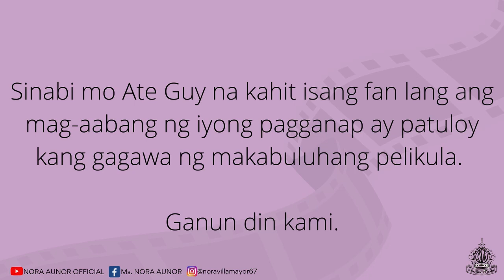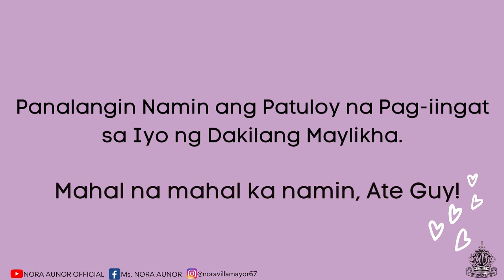Special Greetings from Noranians & Friends PART 2 | Nora Aunor Official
Any portions lifted fThisrom any part within the total timeframe of this video, that will be, or has been used on other videos, vlogs, comments, displays, showcasing on other Live Streams, as well as personal use within the YouTube platform WITHOUT A FORMAL request and/or permission, will be subject to a copyright claim, or infringement. Said materials will NOT be immune from any credits given to the rightful owner (Nora Aunor Official) for any form of Copyright purposes the given credits may serve unless the rightful owner ALLOWS other channels to use the materials within this channel (Nora Aunor Official)

Lyka: @noraunorofficial

Pangako - Nora Aunor